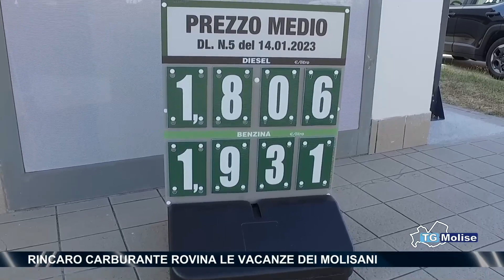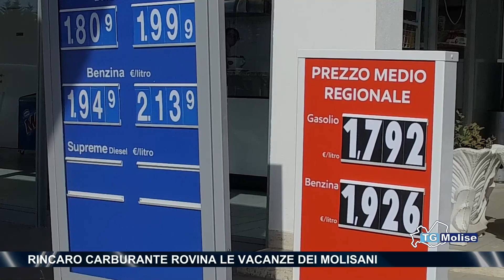Rincaro carburante rovina le vacanze dei molisani